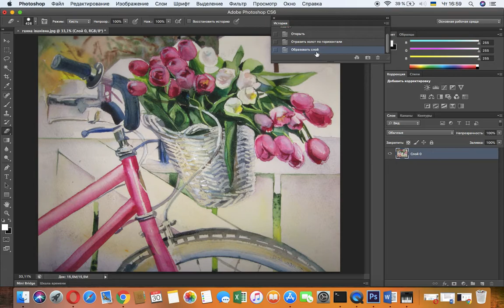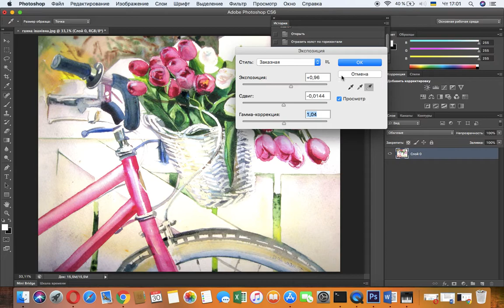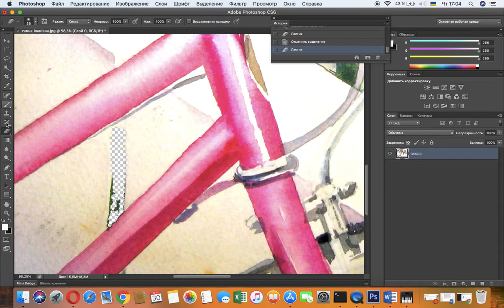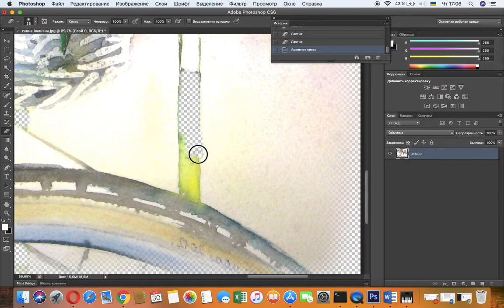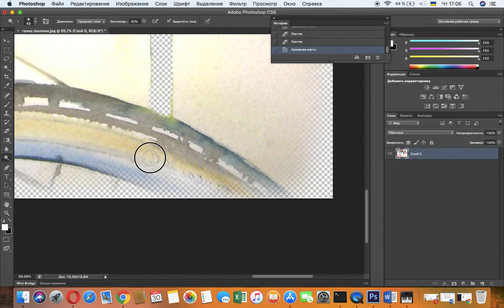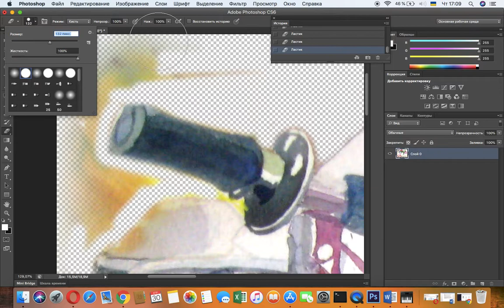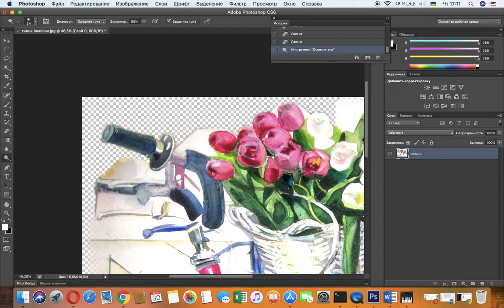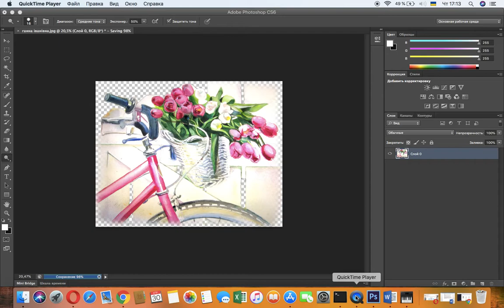Школяр - дизайнер. Ти кожень день працюєш над тим, щоб бути матеріально незатежним від батьків.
Timea Sofilkanych.  Як готувати акварельну роботу для дизайну одягу. Як малювати відблиски в Фотошопі. Школа на карантині. Урок Мистецтва для проактивних, продвинутих школярів.